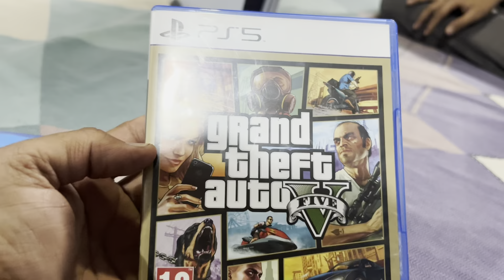Sneha and ruchika ki driving traning shuru//New GTA 5 game aah gaya kunal le kar//full Enjoy&Fun